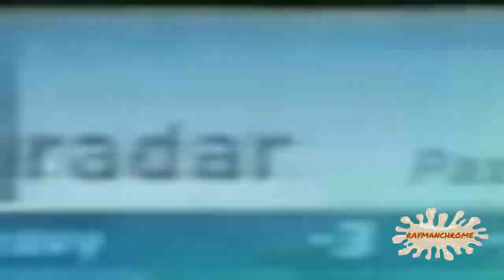Globox still doesnt like slow he wants everything normal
Rabbid Month bridge. I skipped many weeks from laziness.
Round 7 vs not everyone